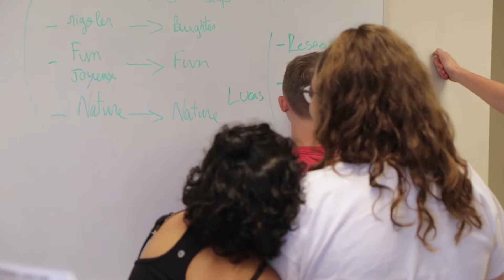The New England Patriots Visit the Leadership Academy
is that Devin McCourty and Derek Rivers? Yeah.

created by David Antaki and Matt Bird
for Enjoy Life Education, Inc.
academy 2018